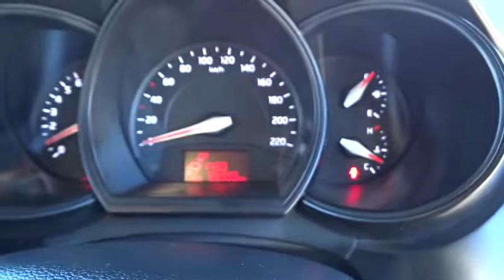2015 KIA RIO Townsville, Cairns, Mt. Isa, Charters Towers, Bowen, Australia 7005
2015 KIA RIO

All our vehicles are subject to an RACQ inspection .. buy with confidence .**TOWN*SVILLE**.Nth Qld's leading dealer .. We can deliver anywhere in Australia.  $57 per week*  CURRENT MODELS.  Kia Rio S  hatch  auto  1.4lt motor  5 years factory warranty on the vehicle  logbooks  one owner  as new   If you don't see the vehicle you want Please click on the tab at the top of our web page FIND A CAR 4 ME. And we will find your car.  Yes!  Yes!   Yes! Racq inspections  Yes!  Yes!   Yes! 5 Yr warranty available  Yes!  Yes!   Yes! 30 Yrs service to Nth Qld  Yes!  Yes!   Yes! Delivery Aust wide
Dual Air Bags,Antilock Brakes,Air Conditioning,BLUETOOTH,CD Player,Central Locking,Electronic Fuel Injection,Engine Immobiliser,Log Book,Metallic Paint,Power Steering,Power Windows,